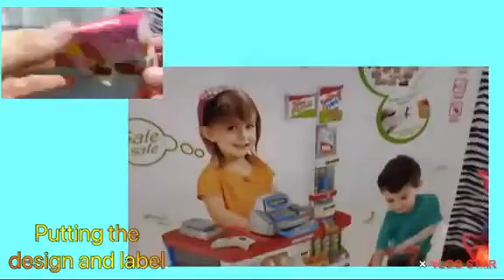Unboxing: HOME MINI SUPER MARKET || Gift || COCO & YASSY || thanks to SOL/AVA/SIMOUNE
I want to thanks my friend Sol and her two daughter ava and simoune for this wonderful gift..

She send it this tru LAZADA.